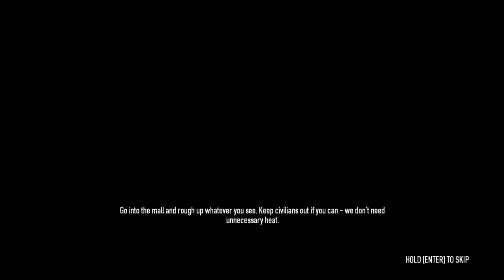Payday 2 Fail - Mallcrasher Mission [HD]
Payday 2 Fail
Mallcrasher Mission
Payday 2